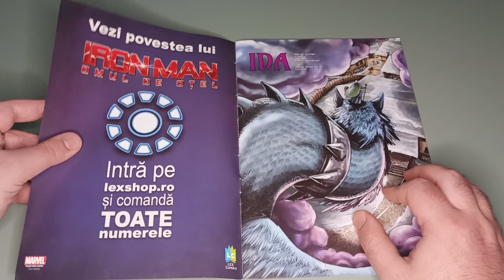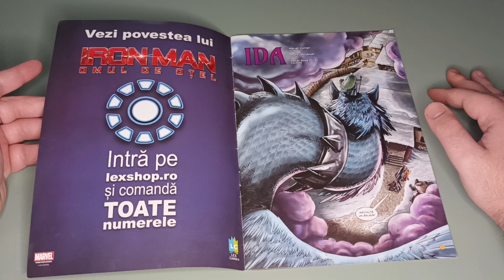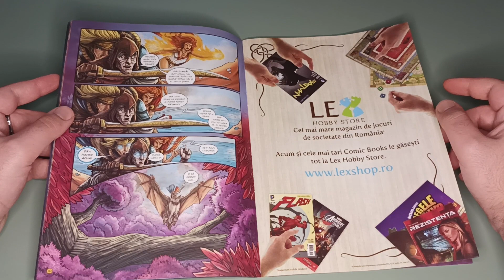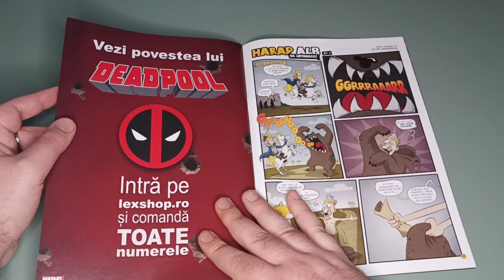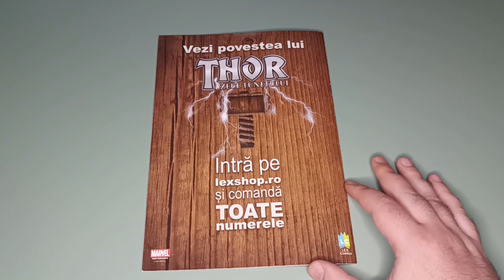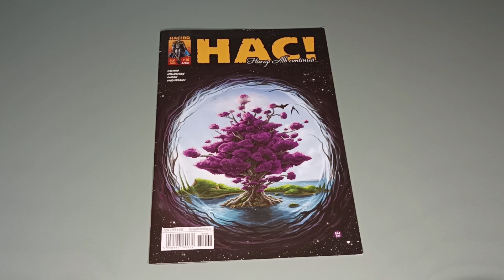[231] Harap Alb Continua 18 din 2015 de la editura HAC!BD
Azi rasfoim nr 18 (2015) din seria Harap Alb Continua de la editura HAC!BD